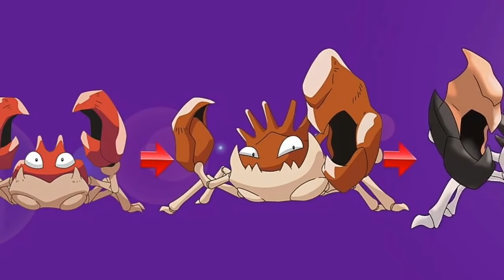Pokemon evolution and pokemon ke viksit roop